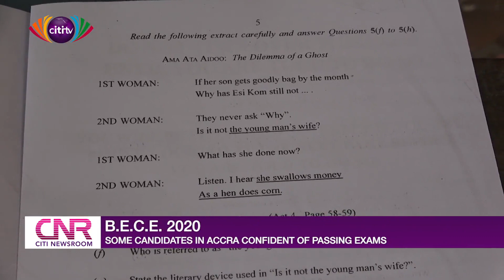BECE candidates in Accra confident of passing the exams | Citi Newsroom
Some BECE candidates who are in Accra say that they are confident in themselves to pass the exams.